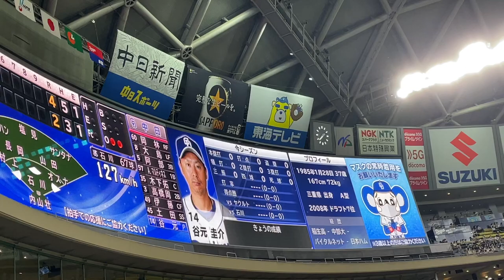石橋康太 登場曲(Sneakers/ITZY)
9/21 中日vsヤクルト(バンテリンドームナゴヤ)